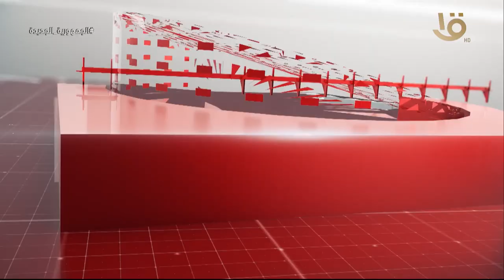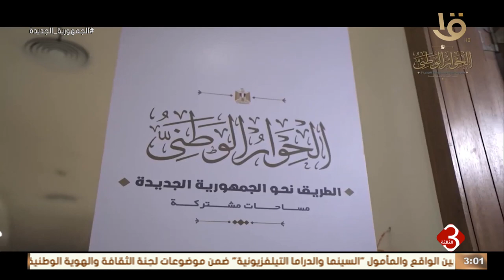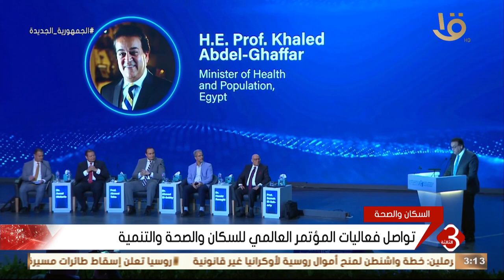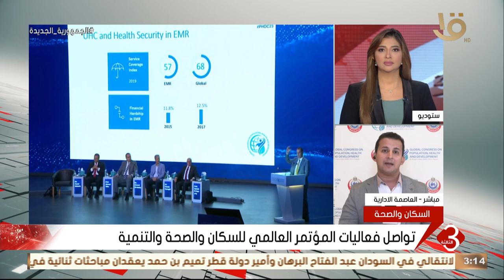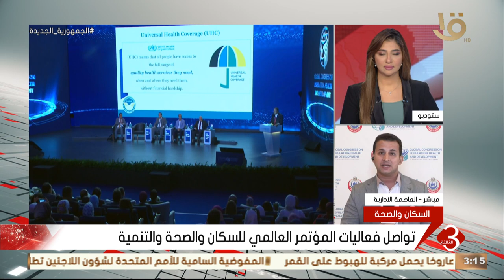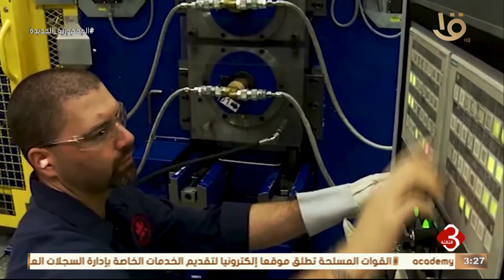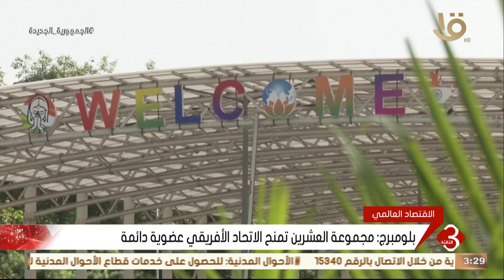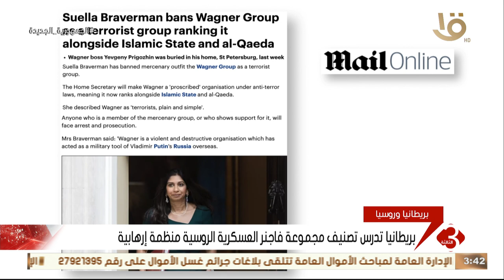نشرة الثالثة | أهم الأخبار السياسية والاقتصادية محليا وعالميا .. وحلقة 7-9-2023